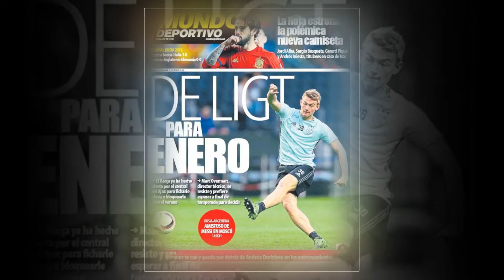Barcelona transfer news Blaugrana to rival Arsenal for Ajax star Matthijs De Ligt in January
Barcelona transfer news: Blaugrana to rival Arsenal for Ajax star Matthijs De Ligt in January transfer window.
BARCELONA have identified Holland international Matthijs de Ligt as their main target during the January transfer window.

According to reports, Barca have made contact with Ajax in the hopes of pushing through a deal become the window even opens.

The 18-year-old, who is one of the most highly-rated young defenders in Europe, has attracted the attention of some of European football&x27;s elite clubs including Arsenal.